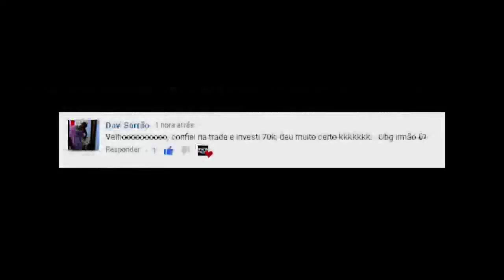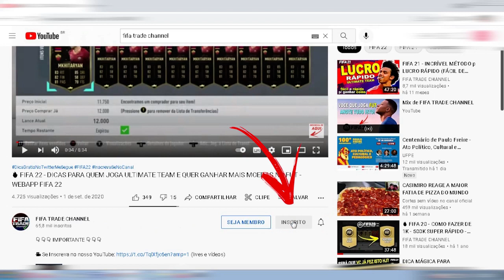FIFA 22 - COMO FAZER DE 10K - 100K SUPER RÁPIDO - DICA DE TRADE | FIFA TRADE CHANNEL